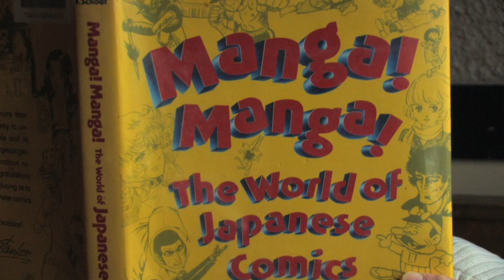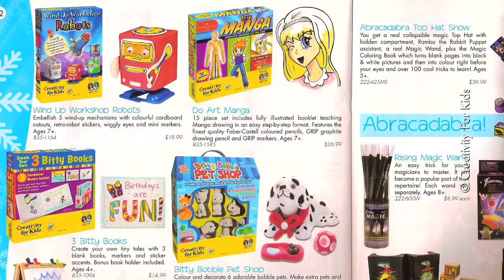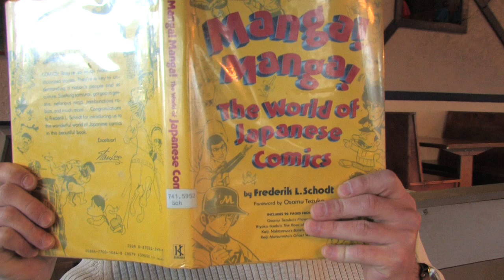Manga vs. American Comic Books, on CURMUDGEON'S CORNER! | COMIC BOOK SYNDICATE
Is the Manga influence destroying American comic books? Find out here!